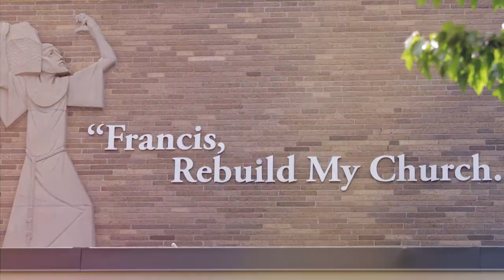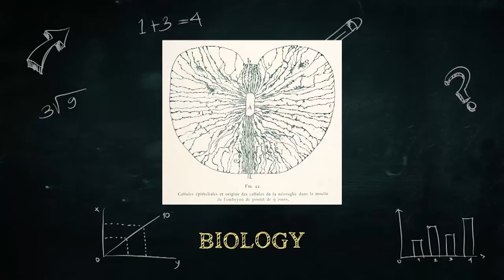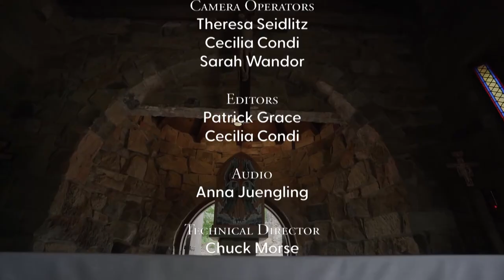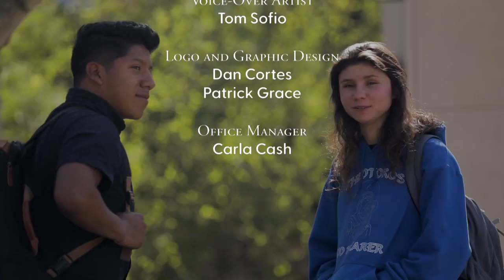Healing Life's Hurts | Dr. Matthew Breuninger | Franciscan University Presents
Join Host Fr. Dave Pivonka, TOR, panelists Dr. Regis Martin and Dr. Scott Hahn, and special guest Dr. Matthew Breuninger, Associate Professor of Psychology at Franciscan University of Steubenville and author of the new book "Finding Freedom in Christ: Healing Life's Hurts", as they discuss how Christ can heal our emotional suffering and help us overcome the wounds that keep us in bondage.